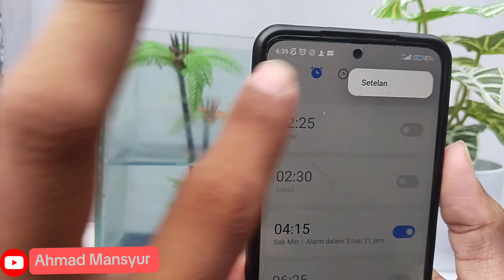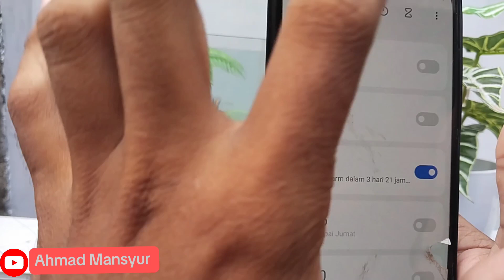Cara Mudah Menambahkan 2 Waktu Di layar HP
Jadi tidak bingung² menentukan waktu!!

di vidio kali ini saya mengajarkan cara MEMBUAT 2 Waktu Di layar HP XIOMI, bahkan bisa 3 waktu sekaligus ya, WIB,WITA,WIT